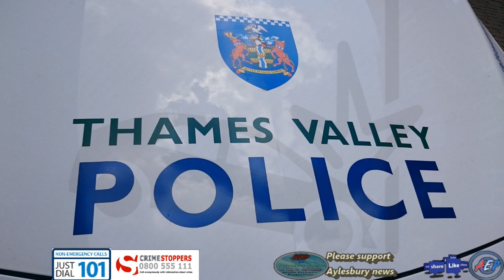Aylesbury News,strange 'blue UFO' across Bucks and Oxfordshire solved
Aylesbury top stories in and around Aylesbury on Aylesbury news 9.4.18

Police appeal following a crash in Cheddington
Police are appealing for witnesses following a crash in Cheddington.
The collision happened at 9.05am on Sunday morning when a silver Vauxhall Corsa travelling on the B488 Horton Road, Cheddington near to station road, left the carriageway and collided with a telegraph pole.
Five people in the car at the time.

Local MP talks about the Hampden Fields development
Our local MP has given his views on the new housing development for Aylesbury.
The development was given permission by AVDC in October, and has now been approved by the Secretary of State Sajid Javid.
After concerns that it will merge Weston Turville into Aylesbury and worries that the town can't cope with the extra traffic, or the demand on the hospital due to the extra numbers of people, we spoke to Local MP David Lidington who has spoken with the developers.

Train causes strange 'blue UFO' across Bucks and Oxfordshire
The mystery of the strange blue glow seen moving through the skies over Buckinghamshire on Wednesday night appears to have been solved.
And is seems it was not down to aliens - despite a wave of rumours on social media.
Pictures emerged from across the county of an eerie blue light travelling slowly overhead.
Lots of theories have been put forward, including a UFO, blue alien eyes and light pollution.
The blue light moved across the sky and was spied from Chinnor and Thame to High Wycombe and Gerrards Cross, as well as in Oxfordshire.